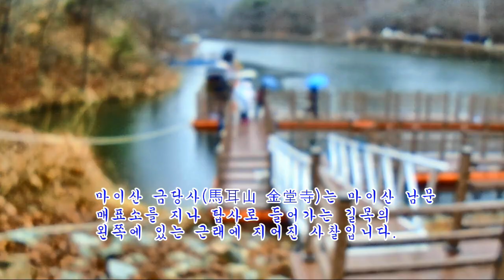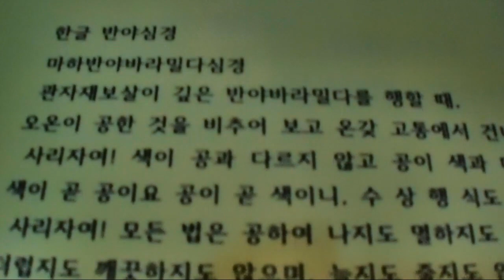108사암순례 8-마이산 금당사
108사암 순례차 마이산 금당사를 둘러보고 찍은 비디오로 만든 동영상입니다.